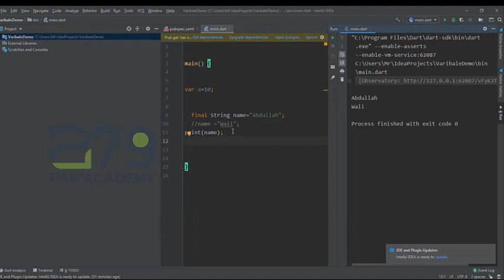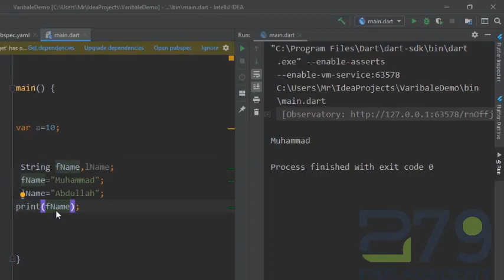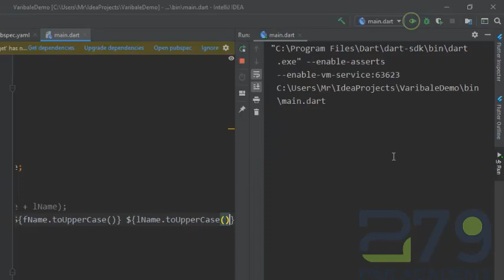dart tutorial for beginners in hindi | Lec#07 | String Concatination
dart tutorial for beginners in hindi
Concatination in dart language
To add two strings in Dart, use the concatenation operator +. + accepts two strings as operands and returns concatenated strings.